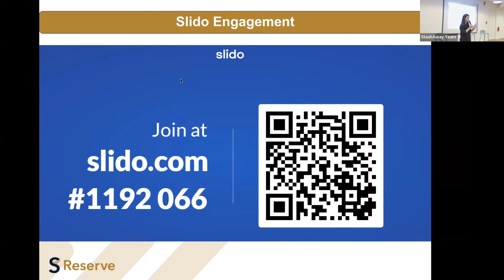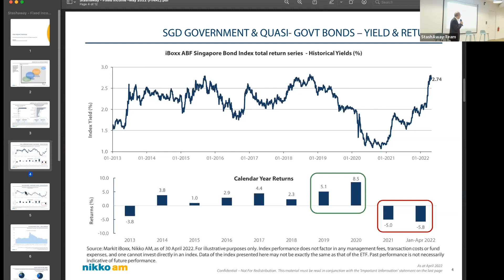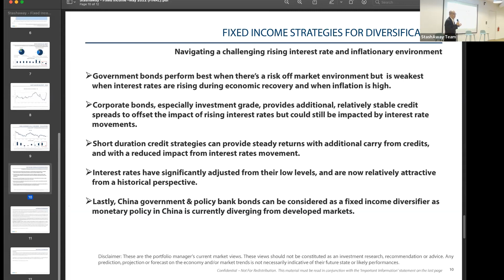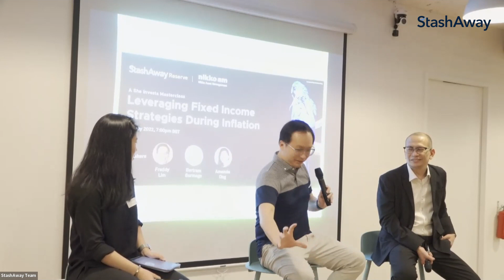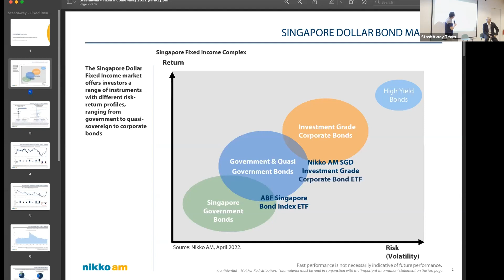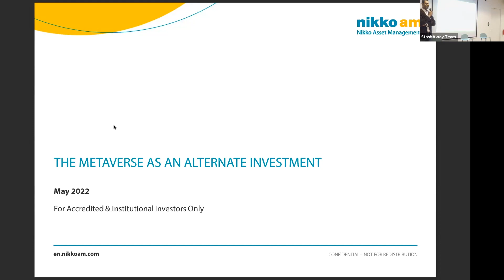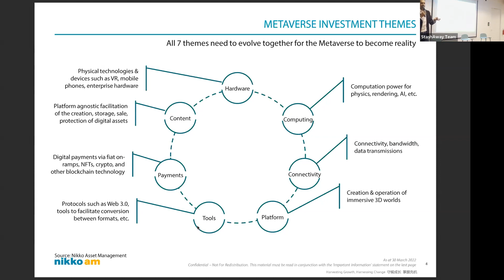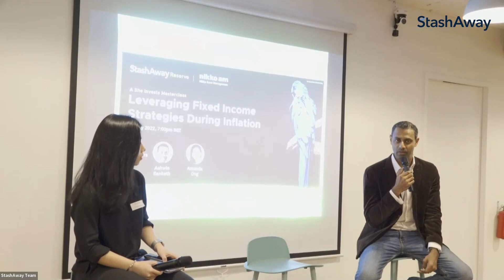Leveraging Fixed Income Strategies During Inflation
Despite rising inflation and the recent market volatility, we still see compelling opportunities in the fixed income space. In this session, we dive into the different types of income strategies, and discuss the metaverse as an alternative investment.

What’s covered:
- Diversifying investments and capturing yield through fixed income strategies
- The metaverse as an alternative investment
- How to grow your capital through volatile markets with StashAway

Start of webinar - [0:00]
Fixed Income Presentation - [3:32]
Fixed Income Panel - [17:08]
Metaverse Fund Presentation - [41:20]
Metaverse Fireside Chat - [57:25]